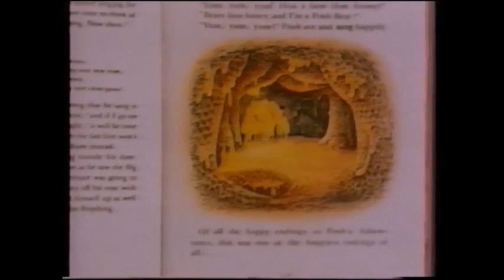Winnie the Pooh & The Honey Tree Closing Swedish Version, Remastered Audio